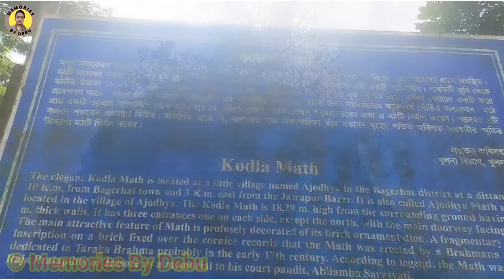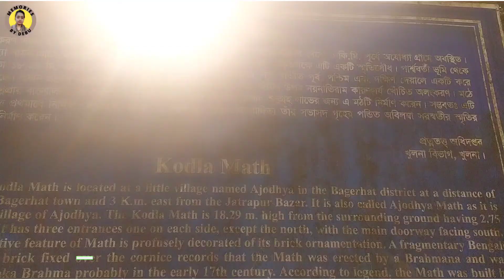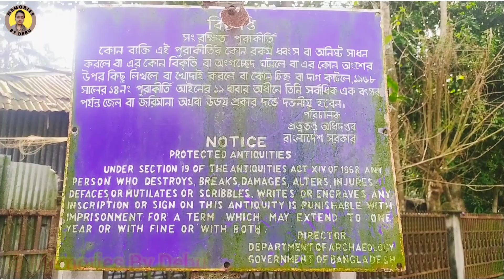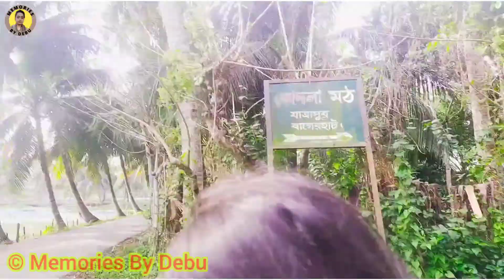অযোধ্যা মঠ যাত্রাপুর || Ajodhya Math Jatrapur || antiquities || Bagerhat || Memories by Debu || Vlog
আজ আমরা গিয়েছিলাম বাগেরহাটের যাত্রাপুর ইউনিয়নে অবস্থিত পুরাকীর্তি কোদলা মঠে। স্হানীয়ভাবে নামকরন হয় অযোধ্যা মঠ।।। অনেক ভালো লেগেছে মঠটি।।
বিস্তারিত দেখতে  ভিডিওটি ভালো করে দেখতে হবে।। ❤️❤️
আশা করি ভিডিওটি আপনাদের ভালো লাগবে।
ভালো লাগলে লাইক,কমেন্ট,শেয়ার করতে ভুলবেন না🥰🥰🥰

আপনারা আমার ভিডিও দেশ এবং দেশের বাইরে থেকে দেখেন। তাই আপনাদের যদি বাগেরহাটের কোন জায়গা দেখতে ইচ্ছে করে আমাদের ফেসবুক পেইজে মেসেজ দিন অথবা আমাদের কমেন্ট করে জানান।।